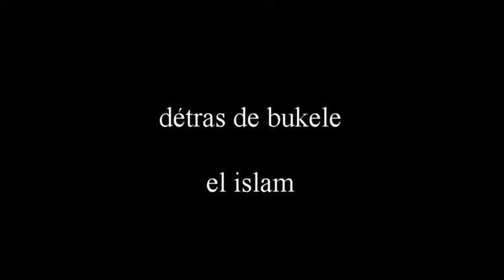¿que hay detrás de Bukele?